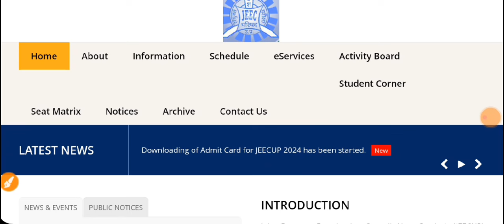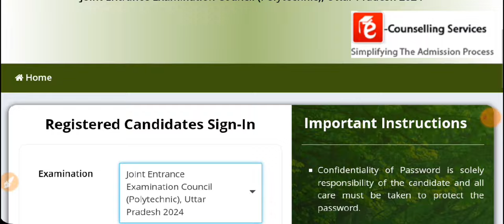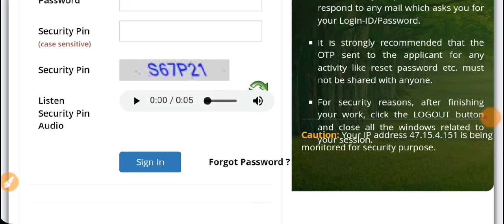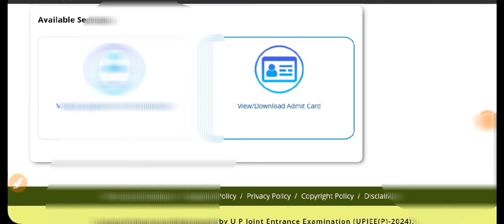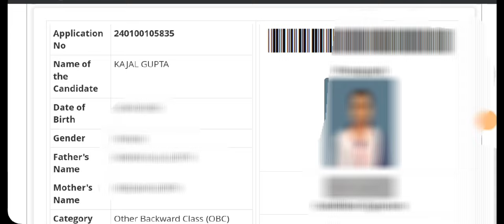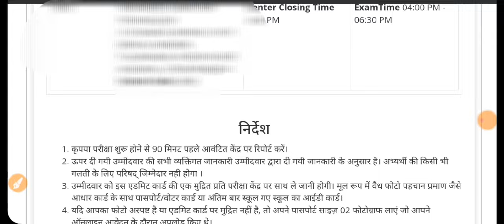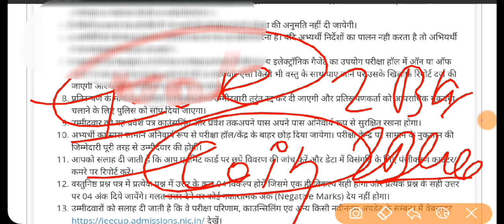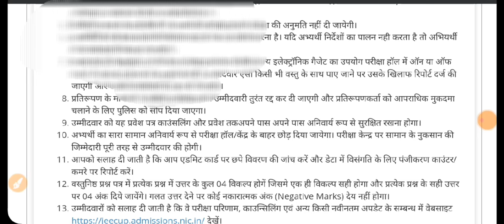POLYTECHNIC ENTRANCE EXAM ADMIT CARD RELEASED | UP POLYTECHNIC DPHARMA ENTRANCE EXAM 2024 ADMIT CARD